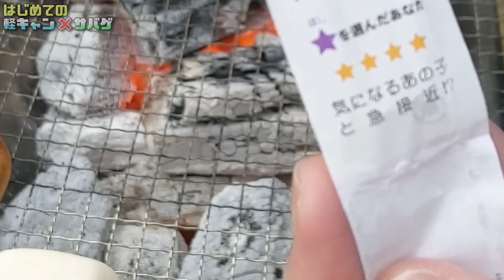【軽キャン×サバゲ】超簡単な絶品缶詰キャンプ飯がやばかった！【赤髪のとも】